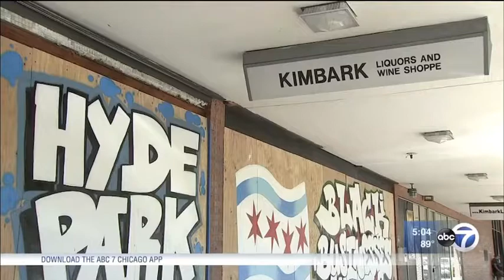business insurance help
help for businesses waiting on looting insurance money